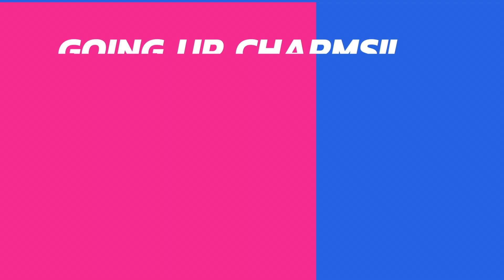チャームス!! Cp2 #1(前編) 駆け出しバディアイドル💕はじめてのお仕事🎤🎵(CV会沢紗弥&青木瑠璃子&若林倫香)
超能力アイドル超能力アイドルチャームス!!🌈
ボイスドラマ全話無料配信中＆ほぼ毎週ドラマ更新中！

▼キャラクター＆キャスト▼

⭐️STARINGSTARZ(スターリングスター)
嬉野ひなた(CV:会沢紗弥)
楪葉了(CV:青木瑠璃子)

🍰Pièce Montée
朗嘉恵利(CV:井澤美香子)
有村柘榴(CV:井澤詩織)

🌸サクラ＊ティア
桜木梢枝(CV:峯田茉優)
山田小夜(CV:鈴木絵理)

📖Memento
権堂舞(CV:福原綾香)
安心院千景(CV:田澤茉純)

👻幽魂ハアモニヰ
妙典蛍(CV:影山灯)
昏間幽々(CV:山本希望)

🌹有頂天コーポレーション社長
有頂天リヴェル(CV:松井恵理子)

▼ストーリー▼

突如として降り注いだ隕石により人類のごく一部に、
愛と応援の力で変身することのできる超能力
「CV(チャームヴィジョン)」が開花した！

その力に目をつけた有頂天コーポレーションは、
能力者とその力の源であるパートナーで構成される5つのバディユニット
計10名の候補生を集め、「CV」を使う新世代超能力アイドル「CHARMS!!(チャームス)」
を結成する為、育成プログラムの開始を決定。

課題をクリアしないとデビューできない候補生たちは、
果たしてすべての課題をクリアしデビューする事ができるのか…！
ストーリーはソシャゲ風ドラマでYouTubeにて全話無料配信＆更新中！

「──私たちの命、輝かせてくださいっ！」